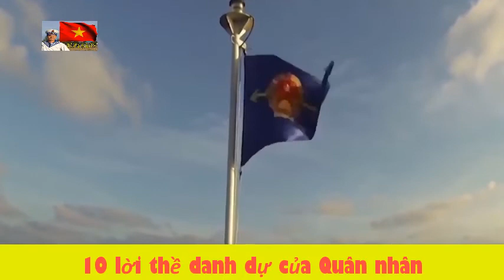10 lời thề danh dự của Quân nhân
10 lời thề danh dự của Quân nhân
Mười lời thề danh dự của quân nhân Quân đội nhân dân Việt Nam là lời tuyên thệ của tân binh, được đọc trong lễ chào cờ của Quân đội nhân dân Việt Nam. Nghi thức và mười lời thề này đã trở thành truyền thống lịch sử của Quân đội nhân dân Việt Nam từ những ngày đầu thành lập tới nay.
Nội dung "Mười lời thề" được Đại tướng Võ Nguyên Giáp, khi đó là đội trưởng đội Việt Nam Tuyên truyền Giải phóng quân, soạn thảo

Nội dung cơ bản của 10 lời tuyên thệ được giữ nguyên cho đến ngày nay. Một số chi tiết nhỏ được thay đổi theo từng giai đoạn lịch sử: